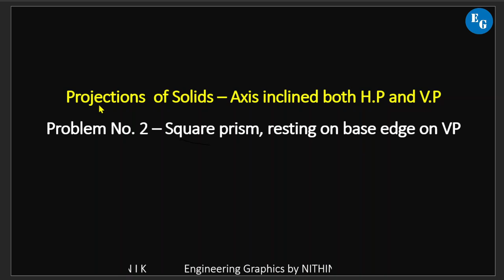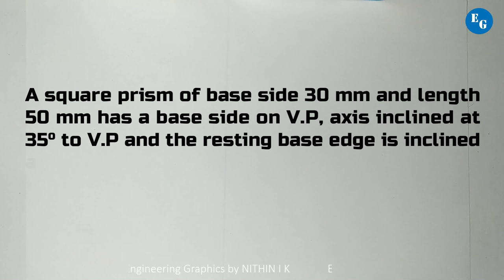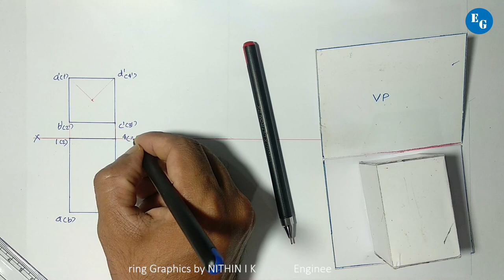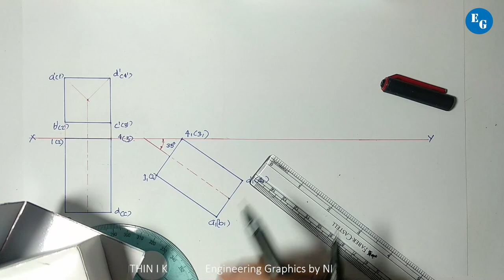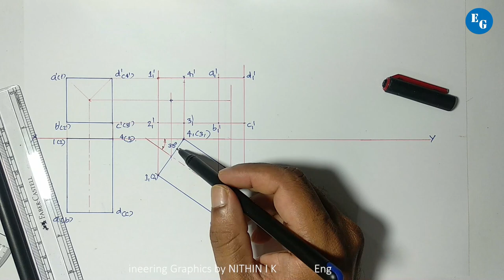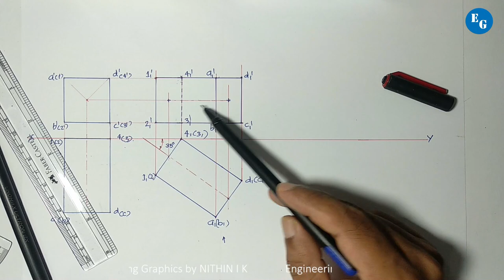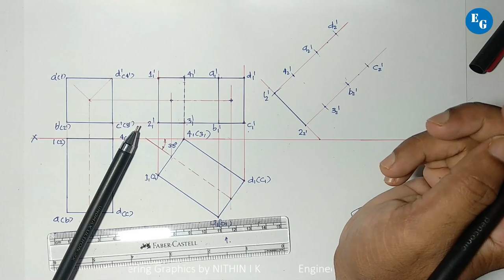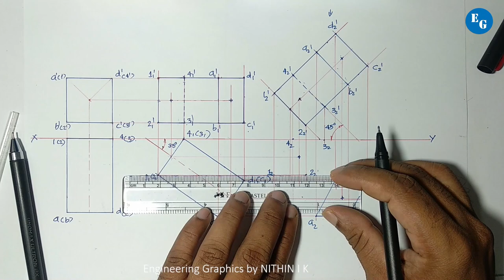𝐏𝐫𝐨𝐛𝐥𝐞𝐦 𝐍𝐨 𝟐 | 𝐒𝐪𝐮𝐚𝐫𝐞 𝐩𝐫𝐢𝐬𝐦 𝐞𝐝𝐠𝐞 𝐨𝐧 𝐕𝐏 | 𝗣𝗿𝗼𝗷𝗲𝗰𝘁𝗶𝗼𝗻𝘀 𝗼𝗳 𝗦𝗼𝗹𝗶𝗱𝘀 | 𝗞𝗧𝗨 𝗚𝗿𝗮𝗽𝗵𝗶𝗰𝘀 𝟮𝟬𝟮𝟰,𝟮𝟬𝟭𝟵&𝟮𝟬𝟭𝟱 𝗦𝗰𝗵𝗲𝗺𝗲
𝗜𝗻 𝘁𝗵𝗶𝘀 𝘃𝗶𝗱𝗲𝗼, 𝗜 𝘁𝗮𝗰𝗸𝗹𝗲 𝗣𝗿𝗼𝗯𝗹𝗲𝗺 𝗡𝗼. 𝟮, 𝘄𝗵𝗲𝗿𝗲 𝗮 𝘀𝗾𝘂𝗮𝗿𝗲 𝗽𝗿𝗶𝘀𝗺 𝗿𝗲𝘀𝘁𝘀 𝗼𝗻 𝗼𝗻𝗲 𝗼𝗳 𝗶𝘁𝘀 𝗯𝗮𝘀𝗲 𝗲𝗱𝗴𝗲𝘀 𝗼𝗻 𝘁𝗵𝗲 𝗩𝗲𝗿𝘁𝗶𝗰𝗮𝗹 𝗣𝗹𝗮𝗻𝗲 (𝗩𝗣), 𝘄𝗶𝘁𝗵 𝗶𝘁𝘀 𝗮𝘅𝗶𝘀 𝗶𝗻𝗰𝗹𝗶𝗻𝗲𝗱 𝘁𝗼 𝘁𝗵𝗲 𝗩𝗣 𝗮𝗻𝗱 𝘁𝗵𝗲 𝗲𝗱𝗴𝗲 𝗶𝘁 𝗿𝗲𝘀𝘁𝘀 𝗼𝗻 𝗶𝗻𝗰𝗹𝗶𝗻𝗲𝗱 𝘁𝗼 𝘁𝗵𝗲 𝗛𝗼𝗿𝗶𝘇𝗼𝗻𝘁𝗮𝗹 𝗣𝗹𝗮𝗻𝗲 (𝗛𝗣)

                     - Step-by-step drawing and explanation
                     - In-depth analysis of the problem

𝗜 𝗽𝗿𝗼𝘃𝗶𝗱𝗲 𝗮 𝗱𝗲𝘁𝗮𝗶𝗹𝗲𝗱 𝗲𝘅𝗽𝗹𝗮𝗻𝗮𝘁𝗶𝗼𝗻 𝘁𝗼 𝗵𝗲𝗹𝗽 𝘆𝗼𝘂 𝘂𝗻𝗱𝗲𝗿𝘀𝘁𝗮𝗻𝗱 𝘁𝗵𝗲 𝘀𝗼𝗹𝘂𝘁𝗶𝗼𝗻 𝘀𝘁𝗲𝗽 𝗯𝘆 𝘀𝘁𝗲𝗽. 𝗧𝗵𝗶𝘀 𝘃𝗶𝗱𝗲𝗼 𝗶𝘀 𝗲𝘀𝘀𝗲𝗻𝘁𝗶𝗮𝗹 𝗳𝗼𝗿 𝗺𝗮𝘀𝘁𝗲𝗿𝗶𝗻𝗴 𝘁𝗵𝗲 𝗽𝗿𝗼𝗷𝗲𝗰𝘁𝗶𝗼𝗻 𝗼𝗳 𝘀𝗼𝗹𝗶𝗱𝘀—𝗱𝗼𝗻'𝘁 𝗺𝗶𝘀𝘀 𝗶𝘁

𝗣𝗿𝗼𝗯𝗹𝗲𝗺 𝗡𝗼.𝟮
𝗔 𝘀𝗾𝘂𝗮𝗿𝗲 𝗽𝗿𝗶𝘀𝗺 𝗼𝗳 𝗯𝗮𝘀𝗲 𝘀𝗶𝗱𝗲 𝟯𝟬 𝗺𝗺 𝗮𝗻𝗱 𝗹𝗲𝗻𝗴𝘁𝗵 𝟱𝟬 𝗺𝗺 𝗵𝗮𝘀 𝗮 𝗯𝗮𝘀𝗲 𝗲𝗱𝗴𝗲 𝗼𝗻 𝗩𝗣, 𝗮𝘅𝗶𝘀 𝗶𝗻𝗰𝗹𝗶𝗻𝗲𝗱 𝗮𝘁 𝟯𝟱° 𝘁𝗼 𝗩𝗣 𝗮𝗻𝗱 𝘁𝗵𝗲 𝗿𝗲𝘀𝘁𝗶𝗻𝗴 𝗯𝗮𝘀𝗲 𝗲𝗱𝗴𝗲 𝗶𝘀 𝗶𝗻𝗰𝗹𝗶𝗻𝗲𝗱 𝗮𝘁 𝟰𝟱° 𝘁𝗼 𝗛𝗣. 𝗗𝗿𝗮𝘄 𝘁𝗵𝗲 𝗽𝗿𝗼𝗷𝗲𝗰𝘁𝗶𝗼𝗻𝘀 𝗼𝗳 𝘁𝗵𝗲 𝘀𝗼𝗹𝗶𝗱.

00:00 Introduction
00:42 Problem No.2
07:02 Second step - first rotation
14:48 Final step

Playlists link